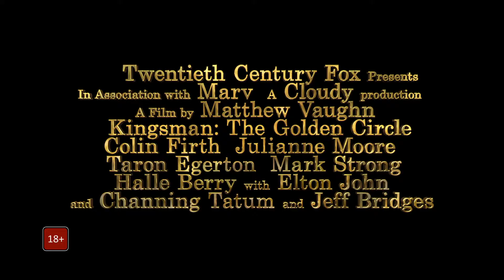"Кингсман 2: Золотое кольцо" второй русский трейлер к фильму HD (дублированный)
Второй трейлер к фильму "Кингсман 2: Золотое кольцо" качество HD (русский дубляж).

После нападения на штаб-квартиру Kingsman и появления на горизонте нового злодея Эггзи и Мерлину придется работать бок о бок с американским агентством Statesman. Разумеется, ради спасения мира.

Режиссер: Мэттью Вон (Kingsman: Секретная служба, Люди Икс: Первый класс, Пипец)
В главных ролях: Тэрон Эджертон, Джулианна Мур, Холли Берри, Ченнинг Татум, Джефф Бриджес, Колин Фёрт, Марк Стронг, Винни Джонс.
Дата проката в России:  28 сентября 2017.